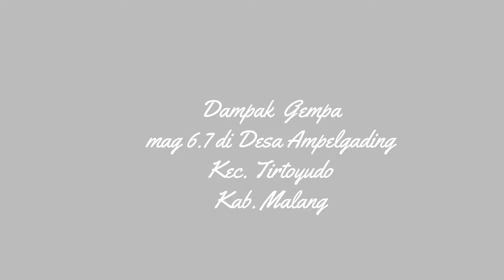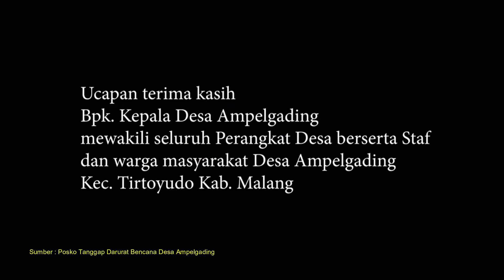Dampak gempa mg 6.7 Alap alap TNI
dampak gempa mg 6.7 didesa ampelgading Tirtoyudo Malang, gerak cepat kepala desa dan babinsa beserta harapan masyarakat terdampak dan ucapan terimakasih kepada TNI  arhanud II alap-alap malang